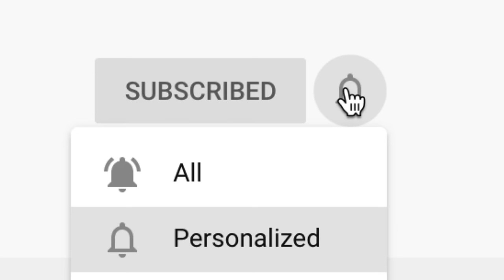LABOR SIGNS and the #1 Way to Know For Sure it’s Labor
IS THIS LABOR? The question on every mama’s mind as she approaches her baby’s arrival. It’s easy to become obsessed with all the sensations from your body and wondering if it means that labor is on its way, but the end of pregnancy should be a time where you find joy in your patience as you’re preparing for birth, focusing your energy on how to have a calm birth, and waiting for your baby to fully develop.

In this video you will learn the most common signs of labor and which of the labor signs is the MOST RELIABLE labor symptom of them all. We talk all things from pooping during labor to answer your questions “Is pooping a sign of labor?” to nausea before labor to, again, answer that question, “Is nausea a sign of labor?”, losing the mucus plug, what do contractions feel like and then when to go to the hospital for labor.

By the end of this video, you’ll know the symptoms of labor so that you can stop obsessing over every little sensation, how to avoid any false alarm L&D pit stops if you’re giving birth at hospital, and feel more confident about your question about, “How long should I labor at home?” Most of the time, those early labor pains like period cramps during labor can be completely dismissed and forgotten about until the real thing sets in!

START YOUR AMAZON BABY REGISTRY!

• BIRTH BALL
• MEGAFOOD BABY AND ME PRENATAL
• GINGER CHEWS FOR NAUSEA
All my PREGNANCY Must Haves

POSTPARTUM MUST HAVES
• NURSING PADS & GEL PADS
• TUCKS WICH HAZEL PADS
• NURSING BRAS
All my POSTPARTUM Essentials

BABY FAVES
• HATCH BABY SOUND MACHINE
• DIAPER BACKPACK
• THE BEST LANOLIN (FOR DIAPER RASH, ECZEMA, DRY SKIN)
All my BABY FAVES

• LACTATION BITES
All my BREASTFEEDING Go-To's

I am a Lamaze certified Childbirth Educator and a DONA certified Birth Doula in the San Francisco Bay Area! For more information and resources, come find me at builttobirth.com